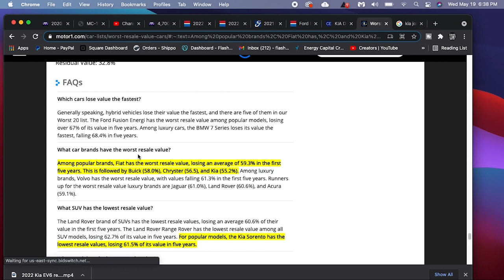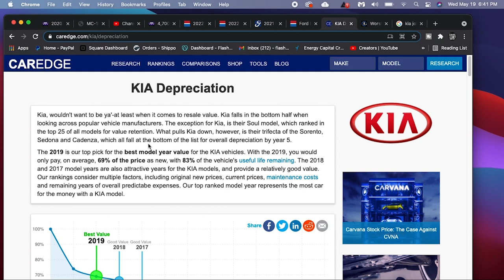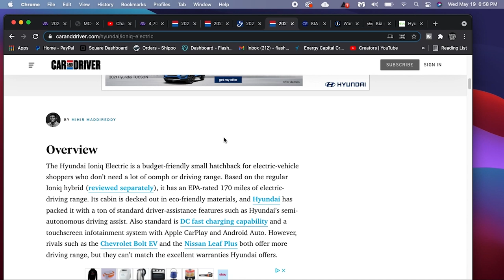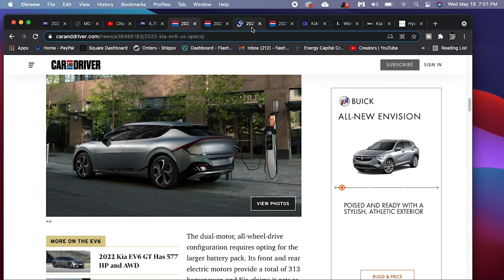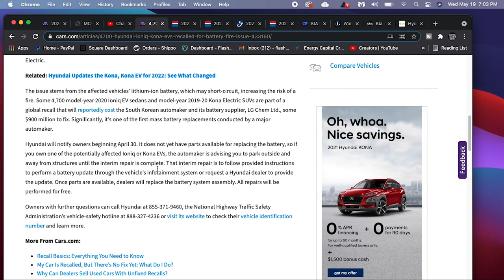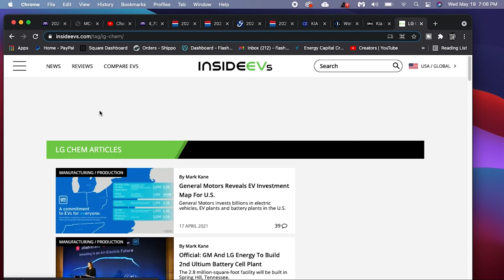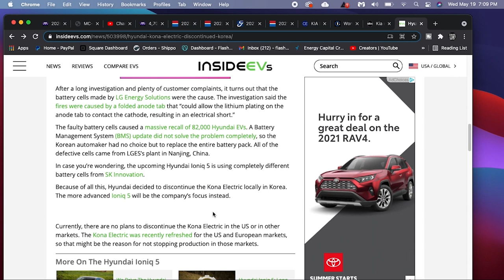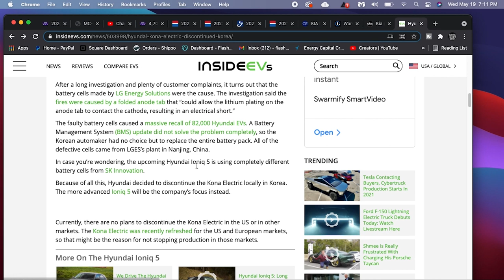TOP 5 REASONS NOT TO BUY THE NEW 2022 KIA EV6 | KIA RECALL DUE TO ENGINE FIRE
In this video I give my TOP 5 REASONS NOT TO BUY THE NEW 2022 KIA EV6 or KIA EV6 GT

There are a lot of reason's not to buy a car and in this video I give you my TOP 5 REASONS NOT TO BUY THE NEW 2022 KIA EV6 or KIA EV6 GT. If you don't know already I have a series on my channel called KIA ENGINE SETTLEMENT where I cover all of the recalls related to Hyundai and KIA vehicles. In this video I share my personal opinion on why you shouldn't waste your time or hard earned money on the new 2022 KIA EV6 or KIA EV6 GT. There is currently a recall on the 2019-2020 HYUNDAI KONA EV & IONIQ. That article is linked below.

The US National Highway Traffic Safety Administration issued a recall for 2019–2020 Hyundai Kona and 2020 Hyundai Ioniq electric vehicles after over a dozen battery fires were reported. The agency is also warning owners against parking their vehicles near their homes or any flammable structure.

An electrical short in the Kona’s lithium-ion battery cells increases the risk of fire while parked, charging, and driving, NHTSA said, adding, “The safest place to park them is outside and away from homes and other structures.”

Last month, Hyundai announced that it would recall some 76,000 Kona EVs built between 2018 and 2020 over battery fire concerns. It was the second recall for the Kona but the first one that was global in nature. The automaker also said it would recall some Ioniqs and electric buses that it manufactures. In total, Hyundai said it would recall 82,000 vehicles, which it estimates will cost $900 million.

HYUNDAI SAID IT WOULD RECALL 82,000 VEHICLES, WHICH IT ESTIMATES WILL COST $900 MILLION
The Kona’s battery is manufactured by LG Energy Solutions, which, like Hyundai, is also based in South Korea. LG Chem is a major supplier of lithium-ion batteries to automakers like General Motors, Audi, Mercedes-Benz, and their respective parent companies Volkswagen Group and Daimler.

Hyundai is the latest automaker to issue a voluntary recall due to battery defects. Last year, GM said it would recall nearly 69,000 Chevy Bolts, and Audi recalled over 500 E-Tron SUVs, both over risks for battery fires. China’s Nio recalled nearly 5,000 of its ES8 electric SUVs after multiple reports of battery fires surfaced in 2019.

There’s no evidence that electric vehicles catch fire at a rate that’s any different from internal combustion cars, but the topic has received increased scrutiny as more EVs hit the road. First responders are even being trained to handle EV battery fires since they can’t be extinguished via some traditional methods.

Tesla’s vehicle fires have especially caught a lot of attention — to the point that CEO Elon Musk has publicly pushed back on the coverage of those incidents. Other automakers, like Jaguar, have experienced isolated fires with their electric cars.

QUICK LINKS:
FOAM HTV

LINKS TO ALL MY EQUIPMENT:
Cricut Explore Air 2 Mint
Camera Canon SL2
Pop Lavalier mic
10" Ring light
Lighting Kit
MacBook Pro
Sublimation Printer
HP Inject Printer
Sublimation Ink
Heat Press
Heat Press Pillows
Teflon Sheets
Heat Tape
Hat Press
Cricut Mat

FLASHCUSTOMDESIGNS.COM

Flashcustomdesigns

⭐️VIDEOS YOU’LL ALSO LIKE